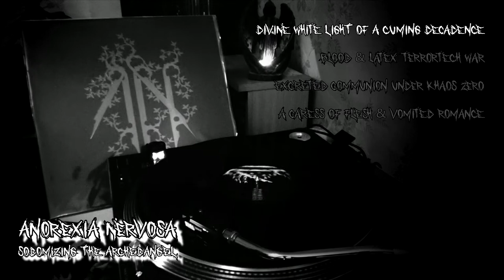𝑨𝒏𝒐𝒓𝒆𝒙𝒊𝒂 𝑵𝒆𝒓𝒗𝒐𝒔𝒂 - 𝑺𝒐𝒅𝒐𝒎𝒊𝒛𝒊𝒏𝒈 𝒕𝒉𝒆 𝑨𝒓𝒄𝒉𝒆𝒅𝒂𝒏𝒈𝒆𝒍